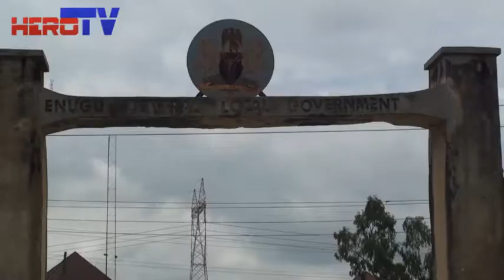There will be no extension of voter registration - @INEC Commissioner @hero television